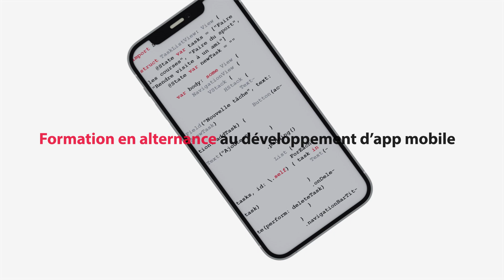Devenez développeur⸱euse iOS junior en alternance📱💼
💡 Prêt à faire décoller votre carrière dans le développement iOS ? Découvrez l'Advanced Apple Foundation Program, une formation en partenariat avec Apple dédiée au développement iOS.

📚 Cette formation comprend :

7 mois mois de formation intensive pour s’initier au développement Swift et apprendre à modéliser une application.

Une alternance de 12 mois en tant que développeur⸱euse iOS junior au sein d’une entreprise d’accueil.

🎓 À l'issue de cette formation, vous obtiendrez le titre professionnel de Concepteur développeur d'applications (RNCP31678), spécialisation iOS/Swift, reconnu par France Compétences (équivalent bac +3/4) !

👉 Envie de vous lancer dans cette aventure ?